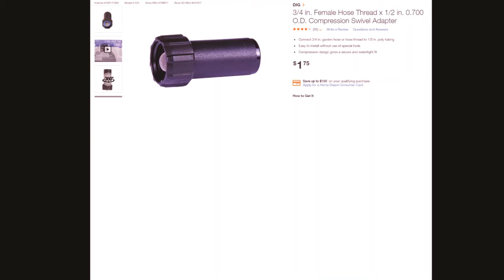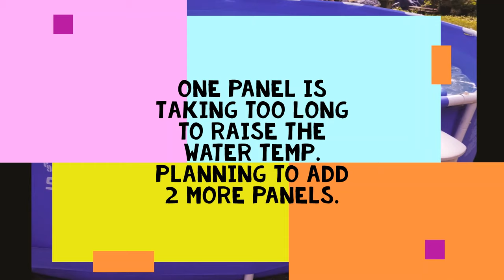Best DIY Solar Pool Heater - under $25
Inexpensive and easy to make Solar Pool-Heater.

DIY Solar Thermal IRRIGATION Tube Water Heater! Solar Water Heater! Easy DIY! No Soldering, Clamps, Crimp Rings, Glues, Unions, or that expensive crimping tool!

In my DIY solar pool heater, I have used inexpensive material. It can be made in just few hours. It works great and can raise water temp up to 30°, depending on the weather, sunlight and water flow. I have used ball-valve to control the water flow, and planning to add at least one more heater for my 1000-gallon pool for better efficiency and to use the pool more into the fall season. I purchased 500ft DIG irrigation tube for only $40 and only used 120 ft for one heater.

List of material used:

1) DIG Irrigation tube (purchased 500ft for ~$40 from Home Depot but used only 120ft)
2) Plywood 4x4 piece
3) 2x1x8 lumber
4) 2x2x8 lumber(2pc)
5) Water hose connectors
6) Black paint
7) Screws